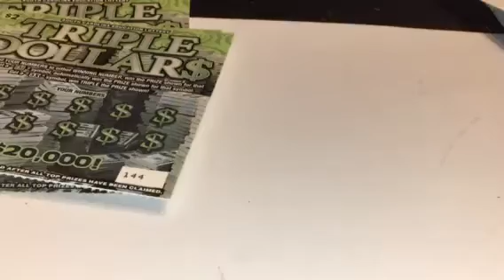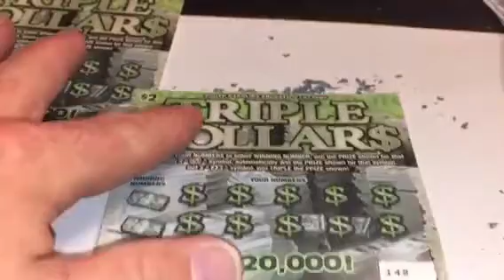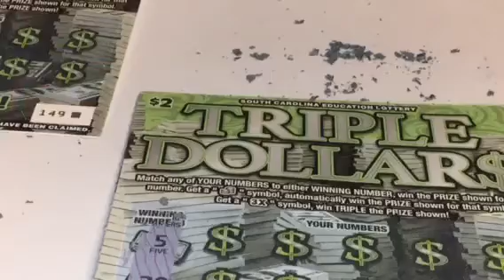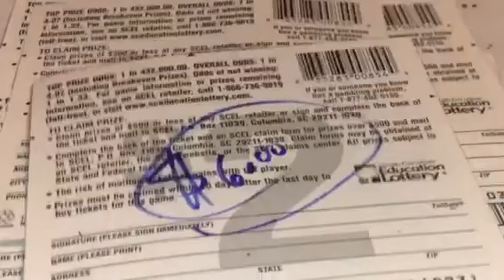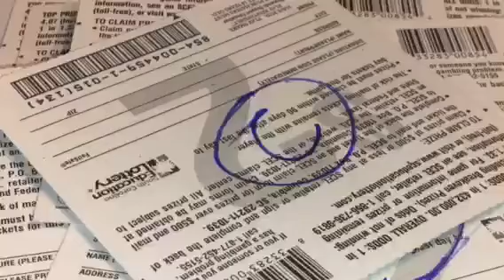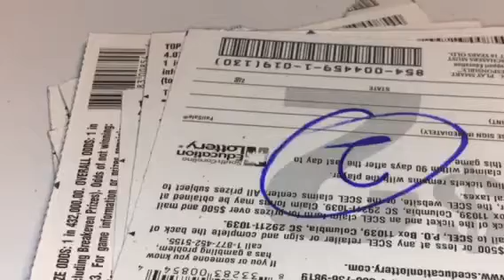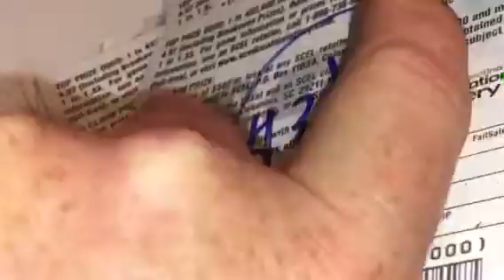Team Jackpot Group Play 9 .... the end